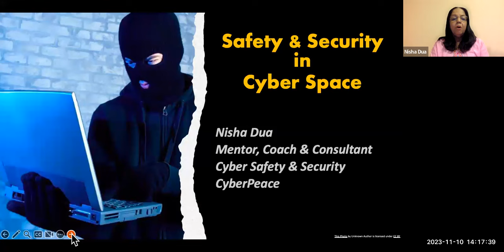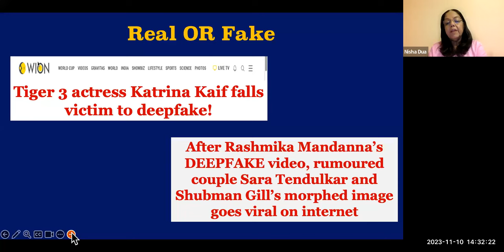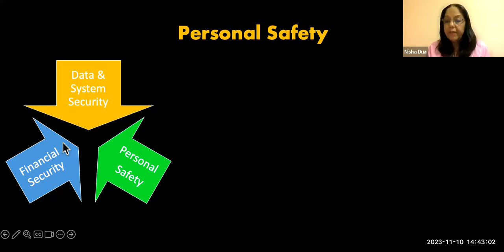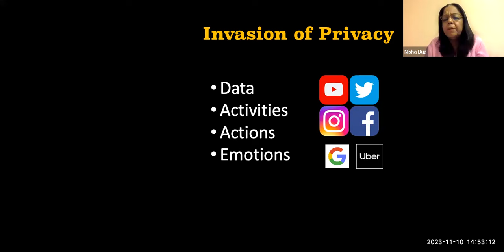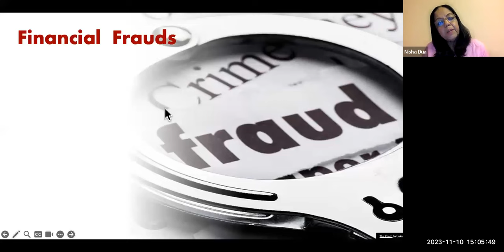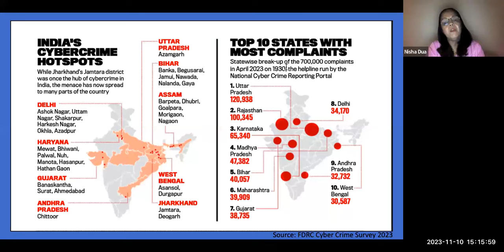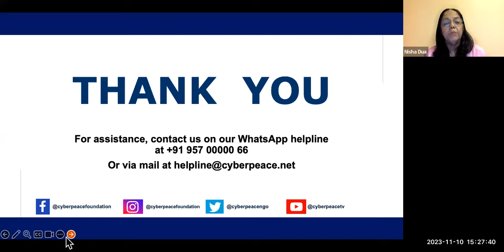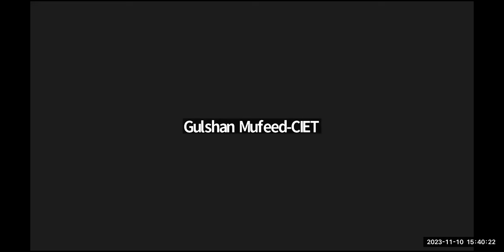Cyber Safety and Security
Online training on Cyber Safety and Security